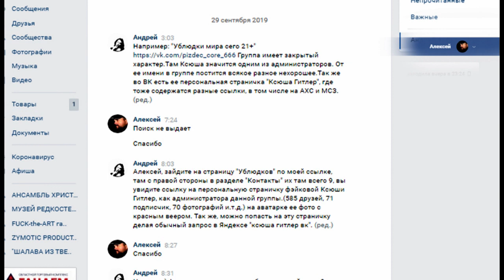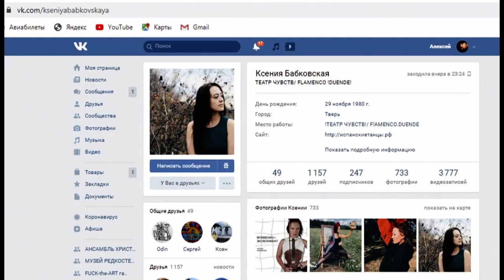Ксения ГИТЛЕР: кто такая, откуда взялась, куда пропала.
(с)2020 Zymotic Productions, Russia, Tver

По многочисленным просьбам начинаем отвечать на вопросы, чтобы развеять кучу бреда, лжи и дезинформации, гуляющей по интернету.

► МУЗЕЙ РЕДКОСТЕЙ АЛЕКСЕЯ ГЛУХОВА (Собрание редкостей, странностей, ручной работы, коллекционных предметов живой и неживой природы от Алексея Глухова)
► Проект ''ШАЛАВА ИЗ ТВЕРИ'' (гоп-стоп-рок, дворовый рок. Стёб от участников АХС и МСЗ)